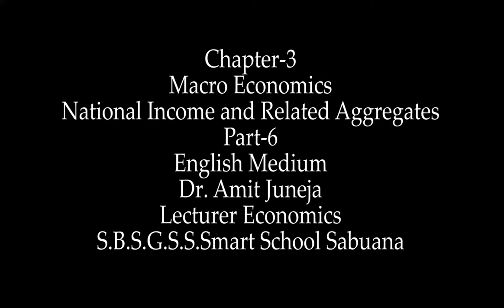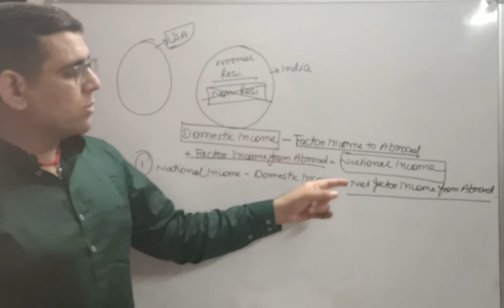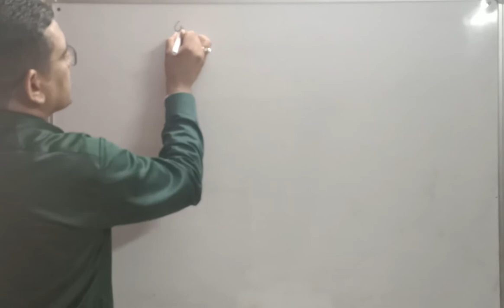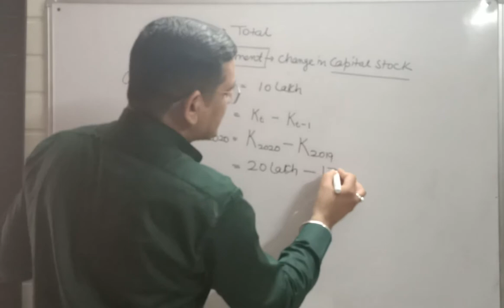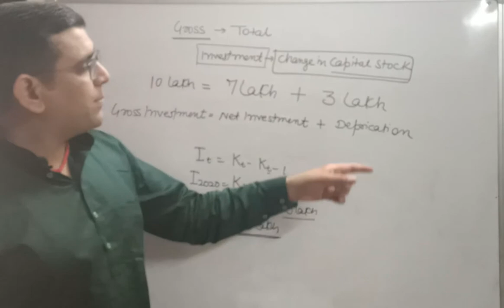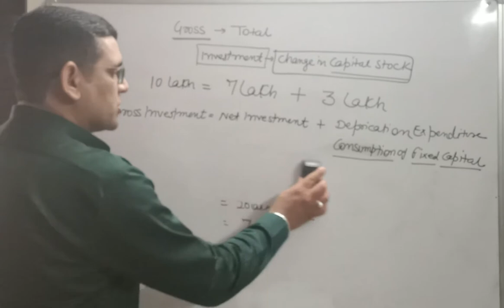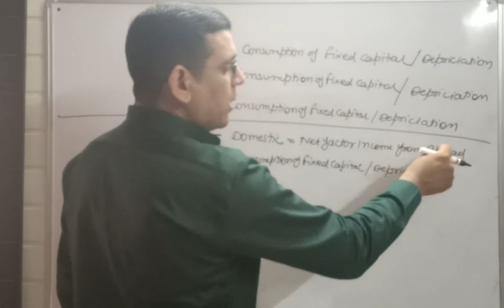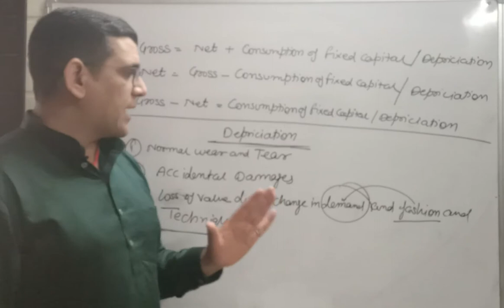Chapter-3 National Income and Related Aggregates Part-6